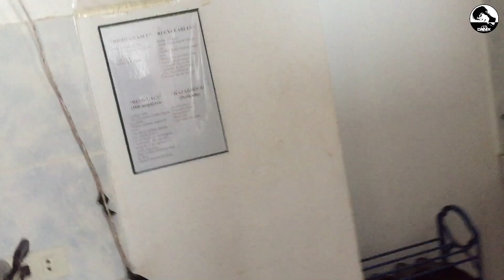BOODLE FIGHT | THE PREPARATION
A boodle fight, in the context of Filipino culture, is the military practice of eating a meal.